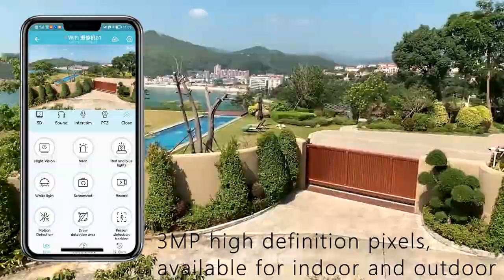The parking lot is unattended! Just use the VStarcam# 0.8 inch voice pan tilt camera CS661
The parking lot is unattended! Just use the # VStarcam # intelligent full color 0.8 inch voice pan tilt camera CS661, human shape detection, sound and light alarm, bidirectional voice, compact, lightweight, easy to install, waterproof and dustproof, saving more labor costs!